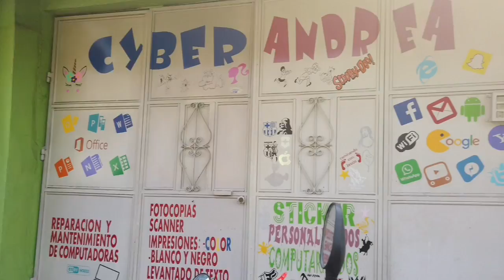En busca del diseño perfecto